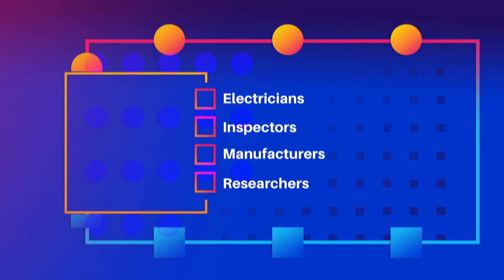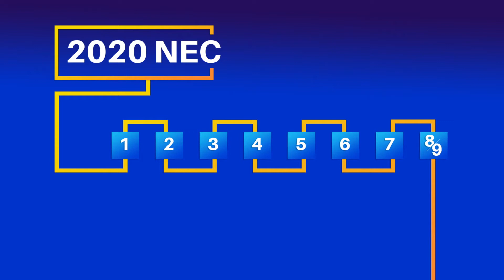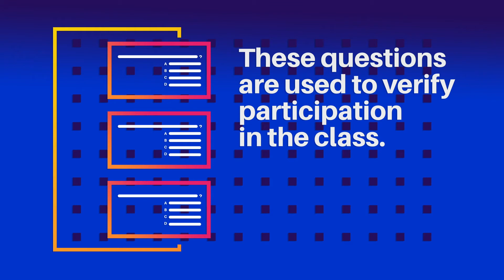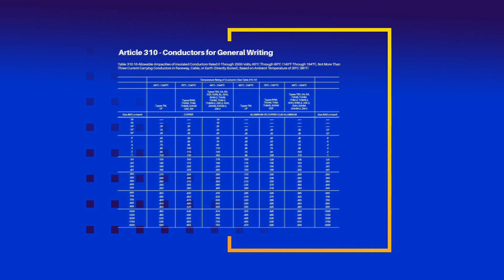2020 NEC - Introduction to the Changes to the NFPA-70 2020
The 2020 National Electrical Code® introduced a number of important changes that electricians need to be aware of. This NFPA 70 training will help you keep your electrical license up to date by learning about the changes in the current electrical code.
to see what these changes are and get the training necessary to keep your license current.